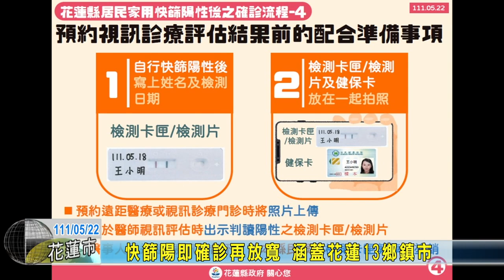20220522 02 快篩陽即確診再放寬 涵蓋花蓮13鄉鎮市